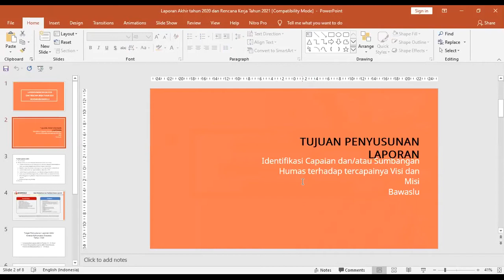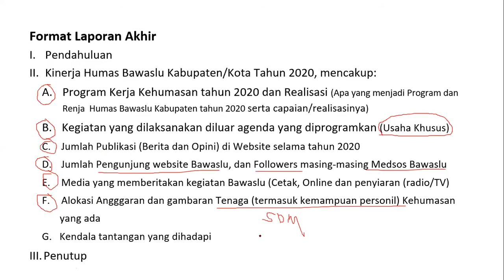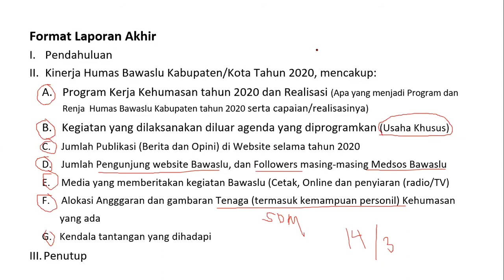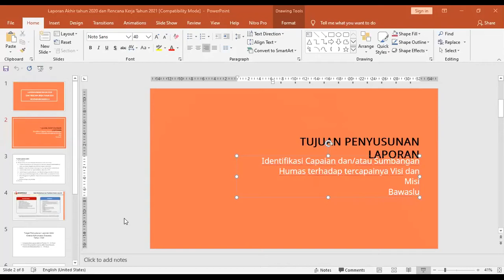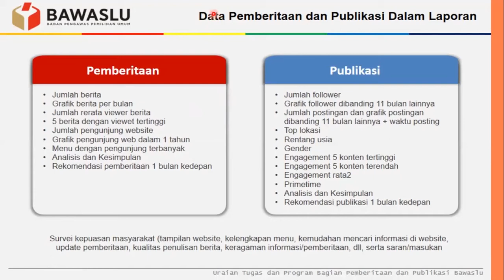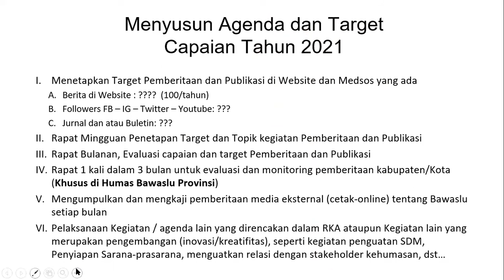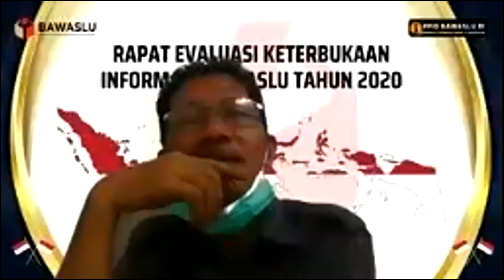Format Laporan Akhir Humas Bawaslu Sulsel Tahun 2020